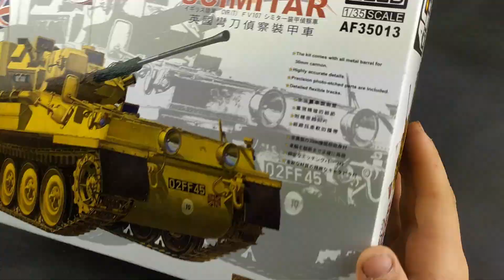FV107 Scimitar AFV Club 1/35 - Full build video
B O S N I A

I think I'll have to split the video into two parts the next time I make a 1/35 model